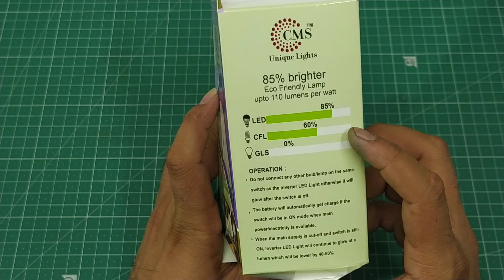LED Ac/Dc Inverter Bulb ll कैसे बनाएं ll Raw Material ll how to make acdc inverter bulb ll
acdc inverter bulb kaise banaye